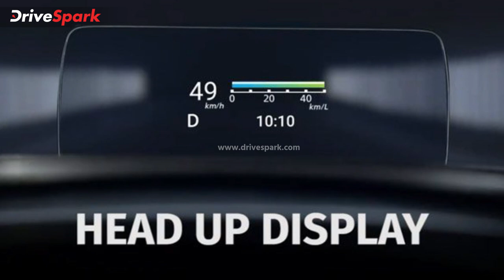New Maruti Suzuki Baleno Launch Date Revealed | Gets New Design & Lengthy List Of Features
ഫെബ്രുവരി 23 -ന് പുതിയ ബലേനോ ഹാച്ച്ബാക്ക്  പുറത്തിറക്കാൻ ഒരുങ്ങുകയാണ് മാരുതി സുസുക്കി. ഇതുവരെ, മാരുതി വാഹനത്തിന്റെ ഒന്നിലധികം ടീസറുകൾ പുറത്തിറക്കിയിട്ടുണ്ട്, 2022 മോഡലിന്റെ പുതിയ പല സവിശേഷതകളും ഇത് സ്ഥിരീകരിച്ചു. ഹെഡ്‌സ് അപ്പ് ഡിസ്‌പ്ലേ യൂണിറ്റ്, സ്മാർട്ടപ്ലേ പ്രോ+ ടെക്ക്, 9.0 ഇഞ്ച് ടച്ച്‌സ്‌ക്രീൻ ഇൻഫോടെയിൻമെന്റ് സിസ്റ്റം, 360 ഡിഗ്രി വ്യൂ ക്യാമറ സിസ്റ്റം എന്നിവ ഇതിൽ ഉൾപ്പെടുകയും ചെയ്യുന്നു.

നേരത്തെ 2022 ബലേനോളുടെ വകഭേദങ്ങൾ തിരിച്ചുള്ള ഫീച്ചറുകളുടെ ലിസ്റ്റ് ചോർന്നിരുന്നു. എന്നാൽ ഇപ്പോൾ നെക്‌സയുടെ ഔദ്യോഗിക വെബ്‌സൈറ്റിൽ നിന്നാണ് ഏറ്റവും പുതിയ വിവരങ്ങൾ പുറത്തുവന്നിരിക്കുന്നത്. 2022 മാരുതി ബലേനോയുടെ 3D കോൺഫിഗറേറ്റർ ലൈവായതോടെ, 2022 ബലേനോയുടെ ഔദ്യോഗിക ഇന്റീരിയറുകളും എക്സ്റ്റീരിയറുകളും ഇത് വെളിപ്പെടുത്തുകയും ചെയ്യുന്നു.